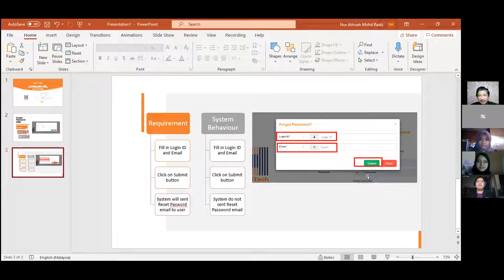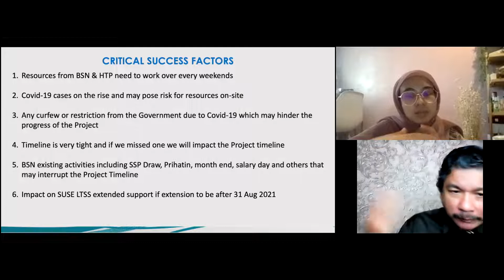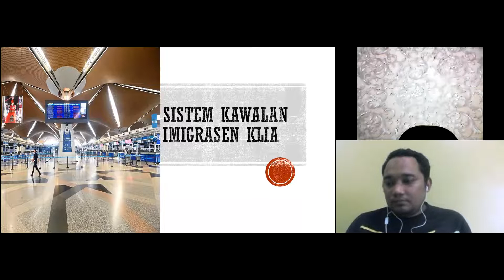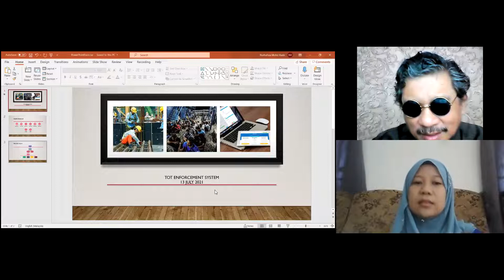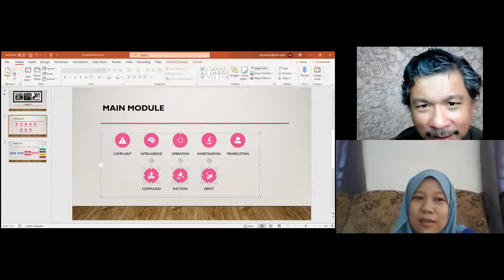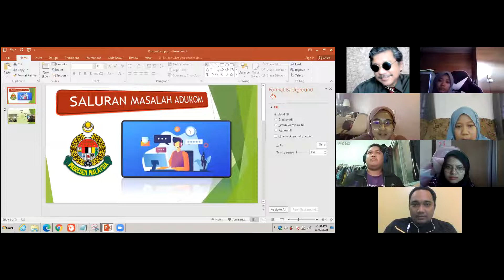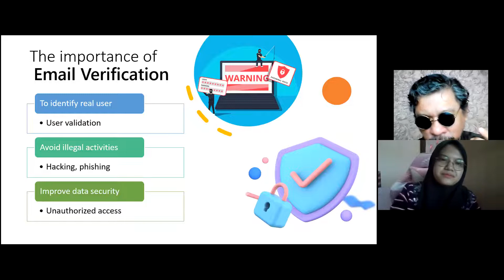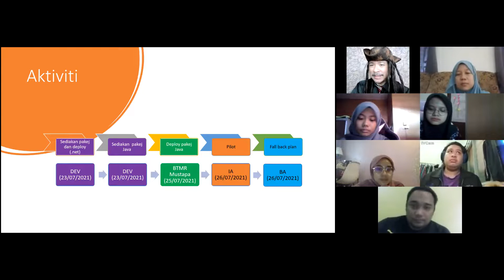Latihan Komunikasi Berkesan Azmi Shahrin 12 13 Jul 21 Hari 2C